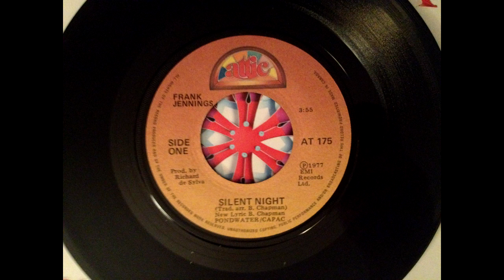Silent Night - Frank Jennings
1977 EMI Records ltd.
Produced By Richard de Sylva
time 3:55